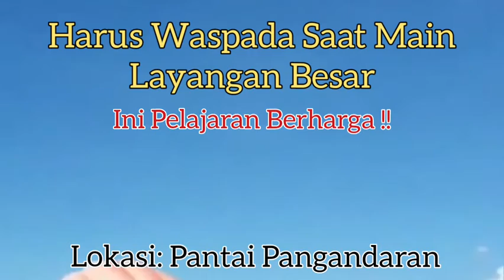Harus Waspada saat Main Layangan Besar. Ini Pelajaran Berharga dari Pantai Pangandaran